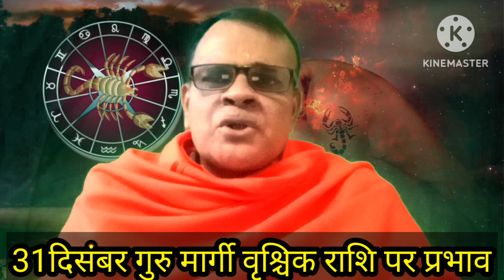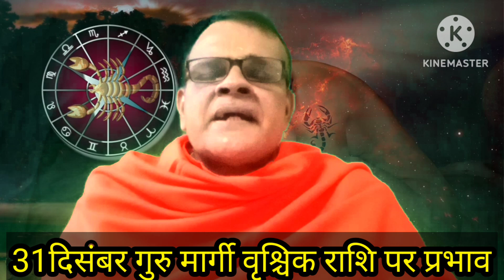Vrischik Rashi Scorpio वृश्चिक राशि गुरु देव मार्गी अवस्था में अश्विनी नक्षत्र मैं 31दिसंबर से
ASTRO SAI GURU
SPIRITUAL ASTROLOGICAL CONSULTANT ,VAASTU ,HEALING,VEDIC MANTRAS AND REMEDIES LIFE COACH ,MENTOR ,LAWS OF ATTRACTION AND MONEY VIBRATION ATTRACTION THERAPY/.

WATSAPP PAID :CONSULTATION ONLY ON : 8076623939 AND 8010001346

plz join our watsapp group for more Follow this